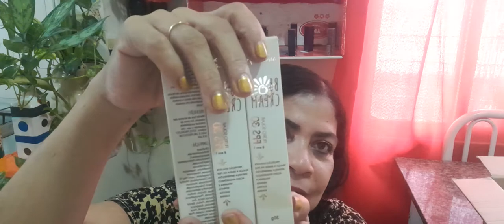boa noite bora ver novos produtos e reposição de outros 💋👍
pega essa tem bastante produtos bom de qualidade trouxe pra vocês conhecer 🙏😀💋